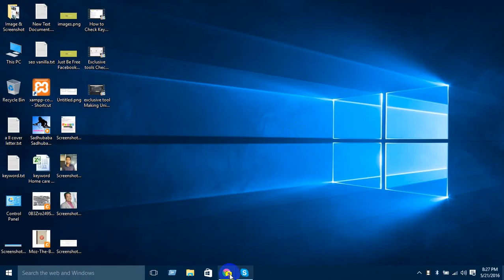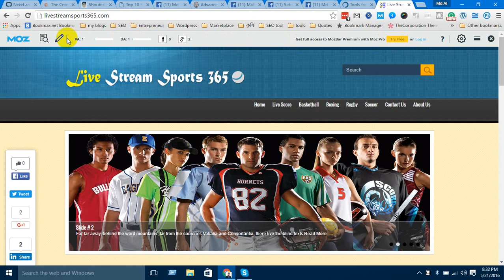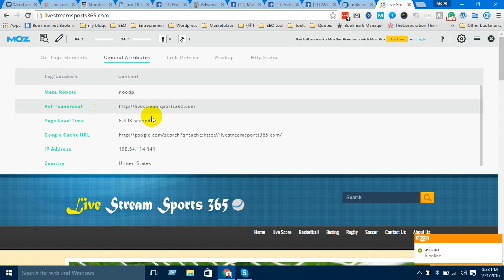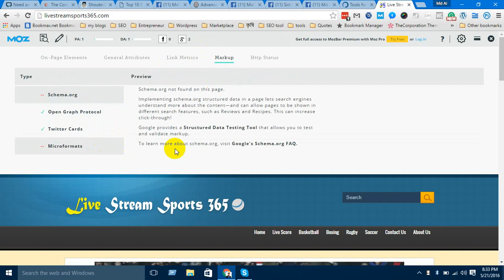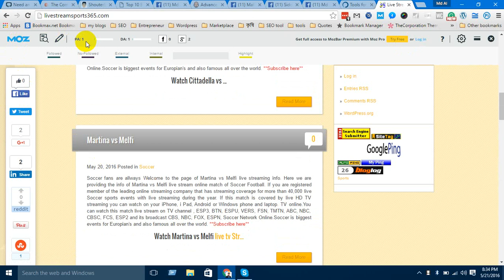How to check Domain Authority and Other MOZ SEO Matrics of your site